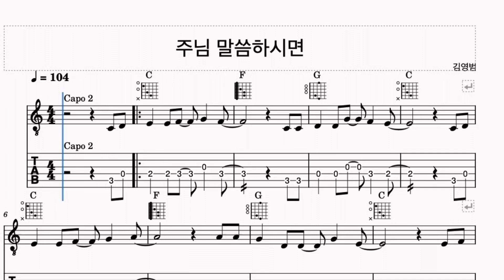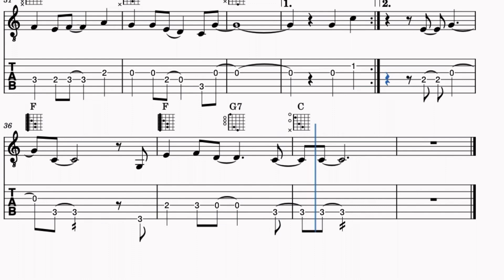[기타 계이름 TAB & 코드] 주님 말씀하시면ㅣ쉽고 재밌는 찬양연습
안녕하세요? 찬양악보공방입니다.
노래는 2번 나오구요, 1절은 메트로놈이 함께, 2절은 음악만입니다 :)

구글 드라이브로 다운받으시거나,
댓글로 악보요청 이메일주시면 확인하는대로 발송토록 하겠습니다!

☕️ 커피한잔 편집자 후원
우리은행 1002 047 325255 이*석

제작프로그램 : 뮤즈스코어
(기보가 잘못된것이 있으면 언제든지 지적해주세요. 고치도록 하겠습니다)